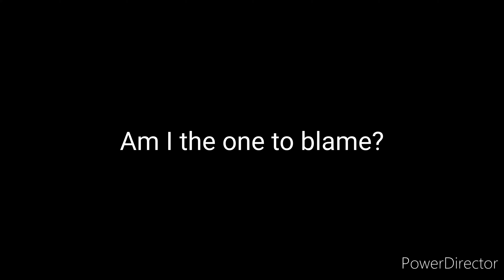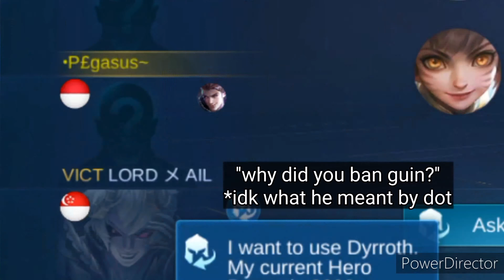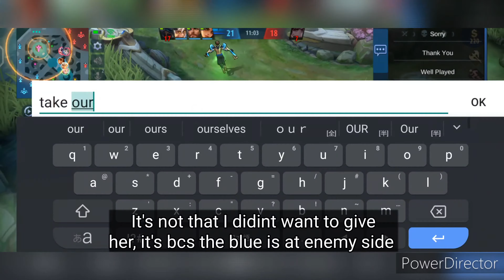Ling Is Weak After All That Nerfs? Watch This Video And See How Good Ling Still Is!!!! Ling Gameplay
Songs(They are not OWNED by ME)
*If u enjoyed thier songs, be sure to check them out*
*Thier youtube channel name might change*

Thanks for tuning in to my video. I post only Jungler (Assassin/Marksman) and Side lane (Assassin/Marksman) videos. I will post AT LEAST 1 video per week at Saturday which means I may be even post at other days randomly but Saturday content is GUARANTEED!!! I'm not rich at the moment so I will not make skin review videos UNLESS I'm buying it.

「About Video」
Device : Vivo V20 Pro
Editing App : Power Director
Thumbnail : PixelLab